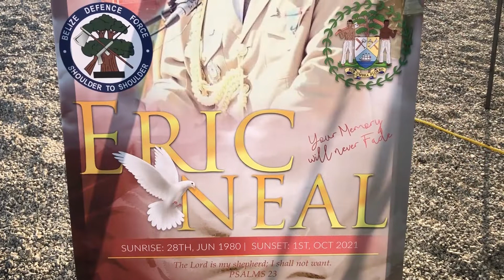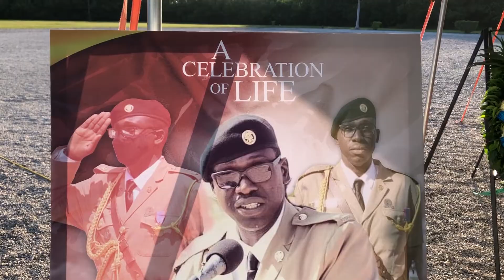Major Eric Neal Being Laid to Rest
Today, was day one of the funeral services for Belize Defence Force Major Eric Richard Neal, who passed away on October one. The body of the former Aide de Camp for former Governor-General, Sir Colville Young was available for viewing this afternoon at the Sir Colville Young Parade Square at Price Barracks in Ladyville. Neal’s family and friends along with members from the BDF and the Scouts gathered to pay their respects to the fallen soldier before his body was taken to his family home in the Married Quarters of Price Barracks where he remained for an hour. Brigadier General and Commander of the BDF, Steven Ortega says Neal’s death leaves a vacuum in the force.